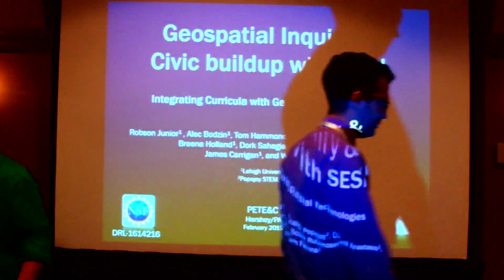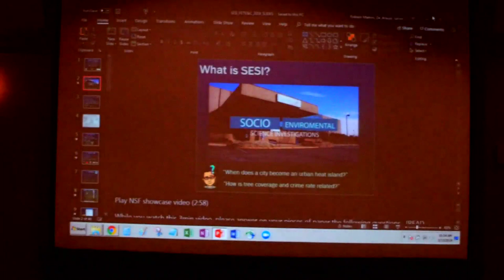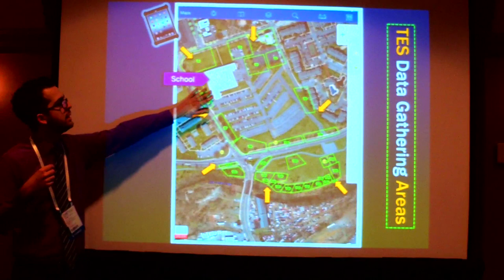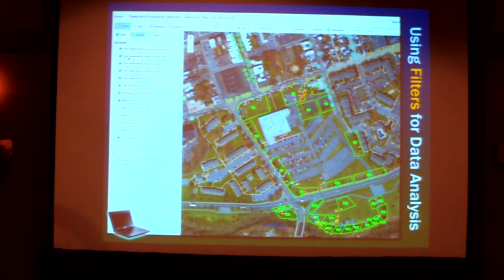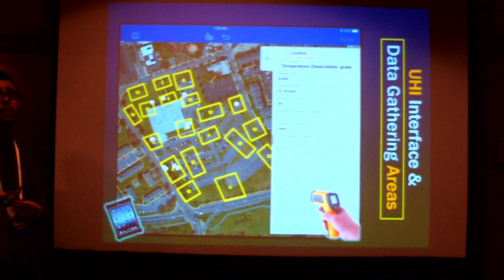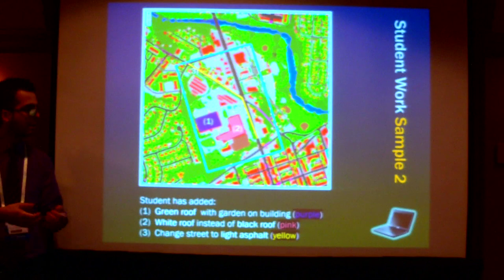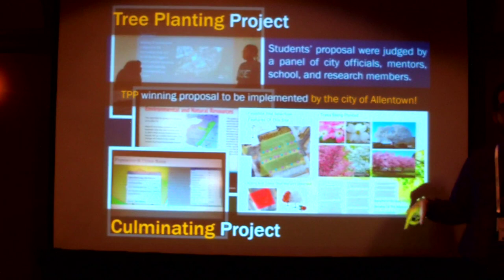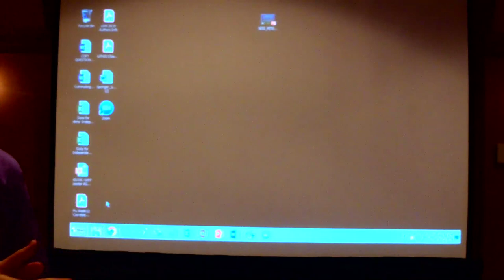PETE&C 2019: Junior's SESI Presentation